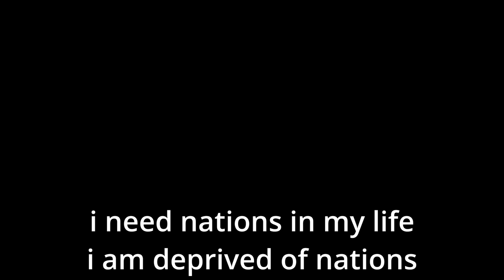Applecation to NATIONS: Cops v. Robbers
BIG THINNGGGGS

Let me innn
LET ME INNNNNNNN